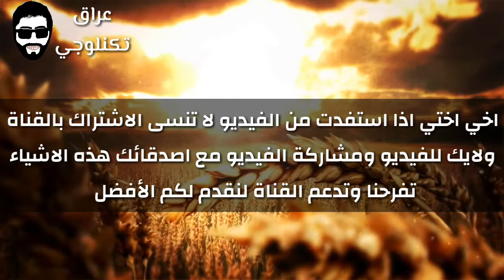التغييرات في كتاب الكيمياء التطبيقي للصف السادس التطبيقي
التغييرات في كتاب الكيمياء التطبيقي للصف السادس الاعدادي

احبكم في الله
كلمات دلالية :
تغيرات الكيمياء التطبيقي,
الاضافات لكتاب السادس التطبيقي,
المحذوفات من كتاب السادس التطبيقي,
الاسئلة والتمارين المحذوفة من كتاب السادس التطبيقي,
الاسئلة والتمارين المضافة للسادس التطبيقي,
الفصول المحذوفة من كتاب السادس التطبيقي,